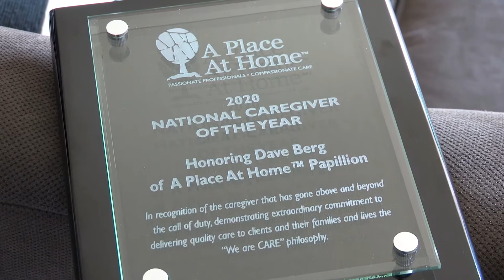2020 National Caregiver of the Year Award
The National A Place At Home Caregiver of the Year Award is in recognition of the Caregiver that has gone above and beyond the call of duty, demonstrating extraordinary commitment to delivering quality care to clients and their families and lives the “We are CARE” philosophy.

The 2020 recipient was chosen from many nominations. Dave Berg of A Place At Home™ - Papillion was selected based on this nomination from owners Rick and Kris Perkins:

Dave came on to A Place At Home after decades of working in the insurance business. Dave wanted to do something more "rewarding" in his 60s so he got his CNA/CMA and began working to make people's lives better. Dave treats all clients like family. He creates a unique bond with each client he works with and is always on time, never calls out, and makes sure everything is done to his best ability. Dave has worked for the past year with a very high acuity client. Dave instantly bonded with the young client (49) who due to a rare set of circumstances went from a successful businessman to a barely communicative paraplegic overnight. Dave has spent countless hours (40-60/wk) working as the main caregiver for this client and his family. Dave not only transports the client to his MANY weekly therapy appointments but works one on one with him in his home. Dave is consistently cheering this client on to make his next personal best in his daily bike exercises and always notes in clear care when a personal best has been reached. Dave has worked with therapists at Madonna to learn this client's individual therapies and continue them at home as well as train other caregivers working there in how they can help him gain strides. Dave took it upon himself to plan a romantic dinner out for the client and his wife (with the help of the client) to surprise the wife on their anniversary. Dave took the client out to get a card, made reservations at a nice restaurant, planned for a special dessert, and took time out of his off time to transport them over there in the client's wheelchair van so they could surprise the wife. Dave does everything he can to try to relieve some stress off the wife who is also a mother of 4 and a Doctor, life for her is crazy and Dave makes sure there is always one less thing for her to worry about in his care for the client. Dave's level of commitment to not only the client but also to our company goes above and beyond anyone I have ever seen.

Don's story was published in the Omaha World-Herald just before A Place At Home started services with him.